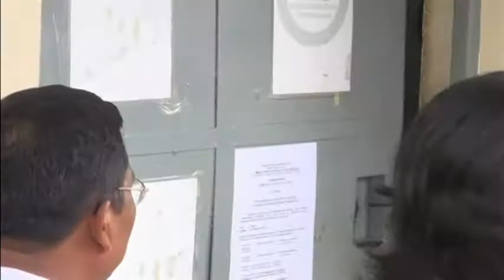4105 AUSTRALIA-INDONESIA EXECUTIONS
4105 AUSTRALIA-INDONESIA EXECUTIONS